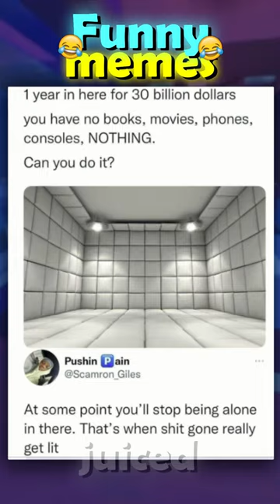Funny Reddit MEMES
Sub pls
all videos and shorts are 100% edited and created by me (juiced)